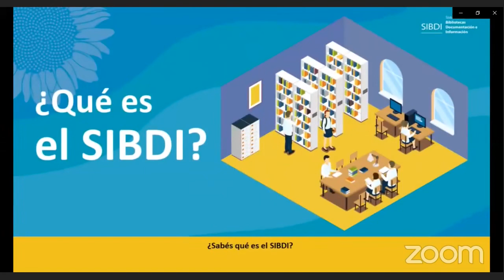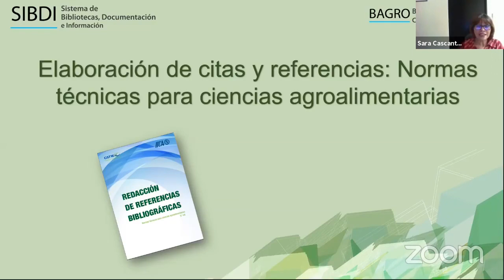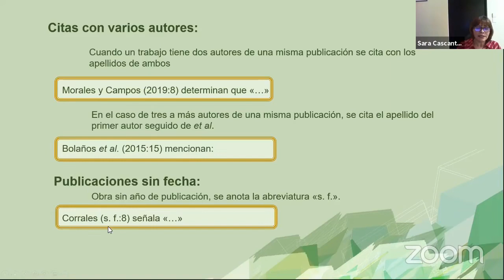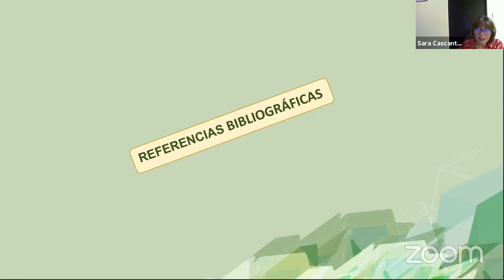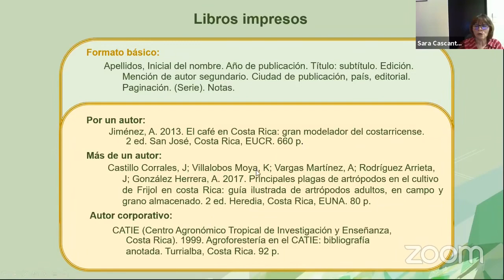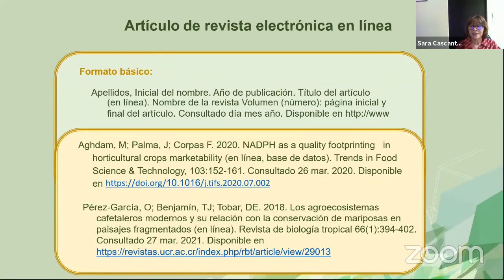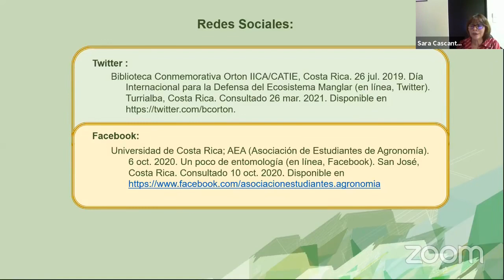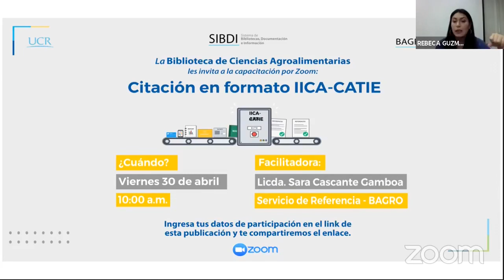Capacitación en el uso del formato de citación IICA-CATIE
Capacitación estilo de citación en formato IICA-CATIE
👉Para estudiantes y comunidad de las áreas de Zootecnia, Ingeniería de Alimentos, Agronomía y Economía Agrícola y demás áreas afines.